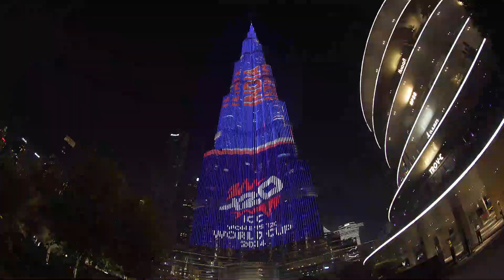Women's T20 World Cup 2024 colours light up Burj Khalifa..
Mainly for Sports & Environment , Sinhala